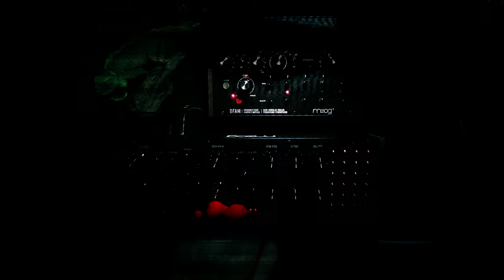The 4th way right into the labyrinth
Hi folks!
Please flow me deep into the labyrinth...together side by side with the dfam.
Recording was raw and rough without any audio post production;-)